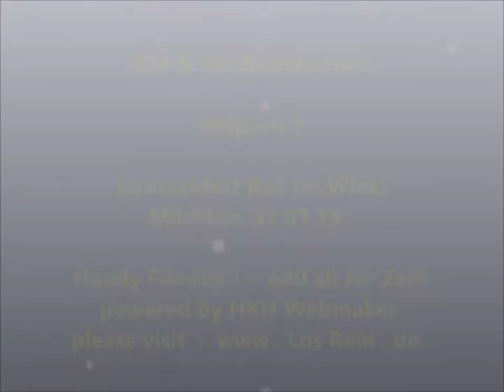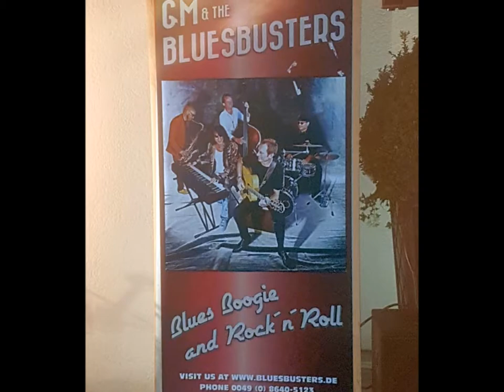GM & the Bluesbusters ~ Strassenfest Reit im Winkl 31.7.19 ® by HKH Webmaker ©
GM & the Bluesbusters @ Milchbar ~ Strassenfest Reit im Winkl  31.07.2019
Handy Filmriss o40 (all for Zero) Filmriss I ~ Potpurri 1 powered by HKH Webmaker © @Brotzeitstüberl

Filmed by Cali Huaber at  Reit im Winkl, DE  on July 31, 2019.